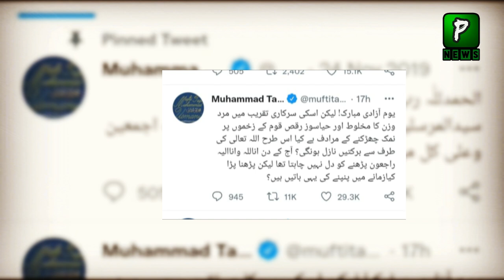mufti taqi Usmani Angry On 14th Aug Celebration Shows | 14 Aug | Shahbaz Sharif On 14 Aug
As You Know On The Day Of 14th Aug when pakistan celebrate its 75th independence day the govt of pakistan present dance shows too see this pakistanis angry on this govt and Mufti Taqi Usmani also show his anger

Join Us On
ABOUT CHANNEL